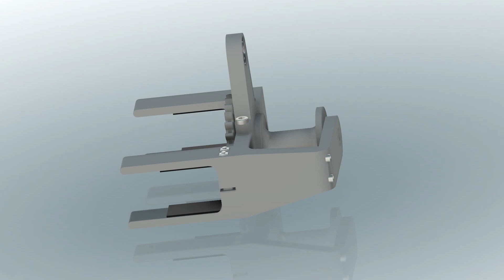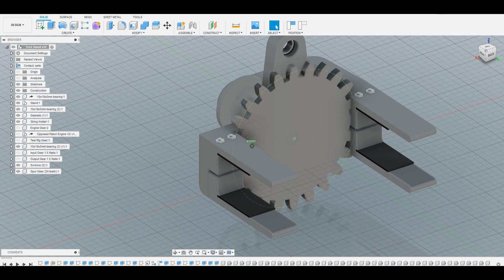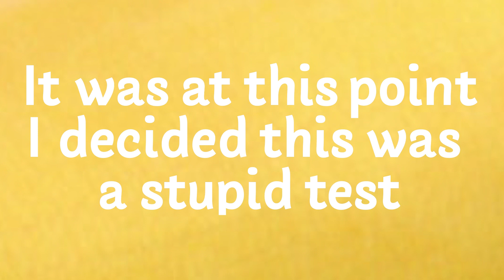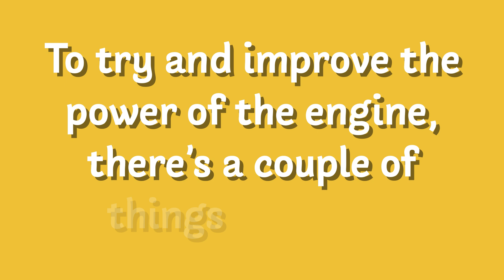3D Printed Opposed Piston Engine - How powerful is it?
In my last video, I designed a 3D printed Opposed Piston Engine. I wasn't too sure what to do with this (or any of my other engines), so I asked for some help in the comments.

One of you suggested trying to lift something, so I tried to lift a banana.